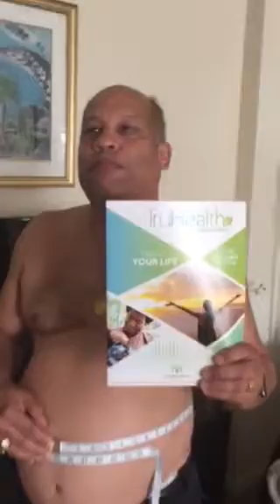Baseline for TruHealth with Stevebiz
Starting 30 day Fat Loss System